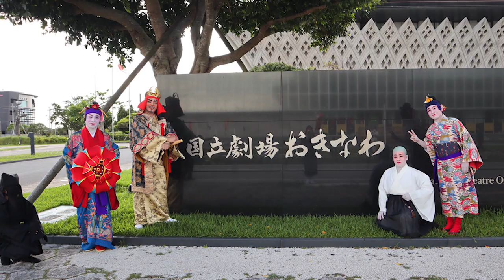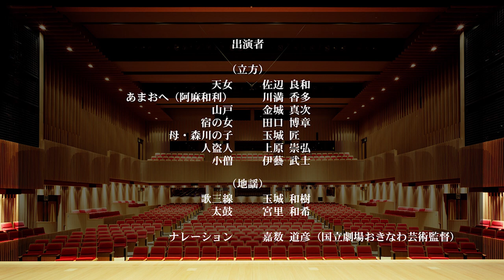国立劇場おきなわ映像コンテンツ 「観劇のご案内」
国立劇場おきなわでは、新型コロナウイルス感染拡大防止のため、さまざまな取り組みを行っております。

主催公演の観劇にあたり、お客様へのお願いを動画にてご案内しております。
動画では、あまおへや宿の女など、組踊ではおなじみの登場人物が出演しております！
ご来場前にぜひ、ご覧ください♪

【お客様へのお願い（抜粋）】
・37.5度以上の発熱・風邪症状のある方はご来場をご遠慮ください。
・入館時にサーモグラフィー等で検温を行いますので、早めのご来場をお願い致します。
・マスク着用、手洗い・手指の消毒をお願い致します。
・出演者の入待ち・出待ちはお控えください。